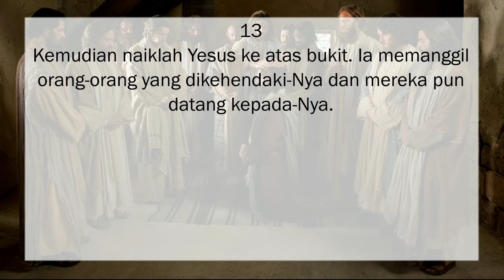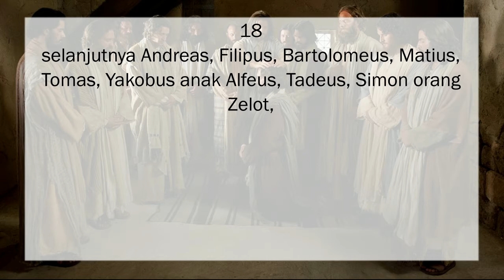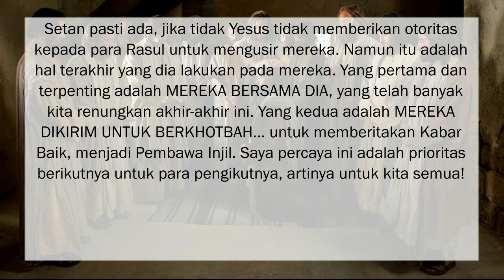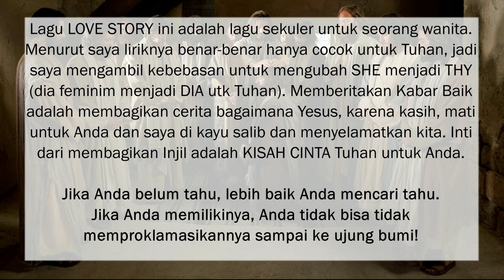Cerita Setan vs Kisah Cinta Tuhan